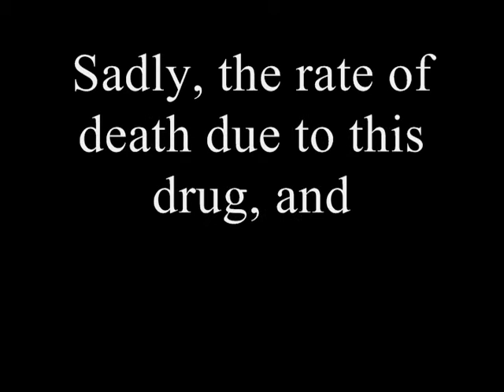Marijuana: A Gate Way Drug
this is for my health class. If I did the math right, the statistics should be right. But, I never do my math right!